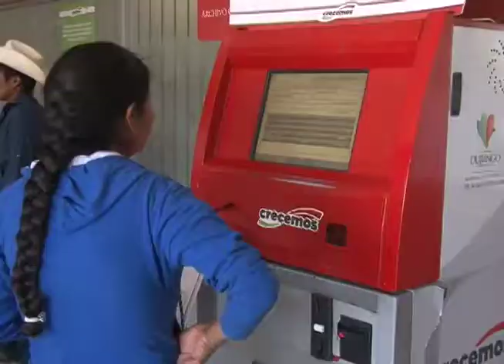DESTITUYEN A GAMALIEL | 19 MARZO 2018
Relevo en la dirección estatal del Registro Civil según confirma el Secretario General de Gobierno; aseveró que había muchos desgastes al interior de la dependencia que encabezaba Gamaliel Ochoa, quejas en atención, documentación firmada por el director que no cumplía requisitos entre otras irregularidades.